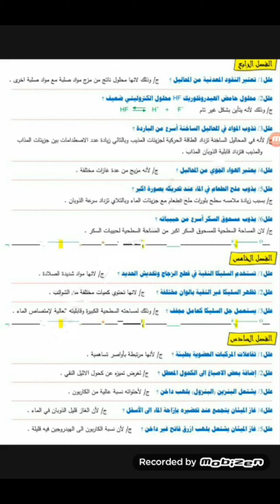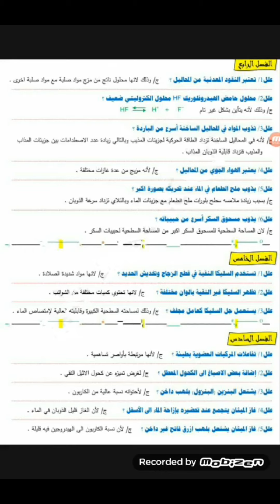متوسطة الاكنان الأهلية للبنين. .الكيمياء للصف الثالث متوسط. .ملخص تعاليل الفصول(1 _2_3_4_5_6)